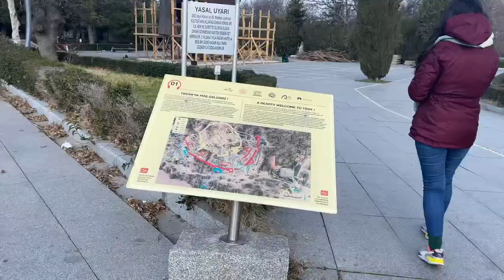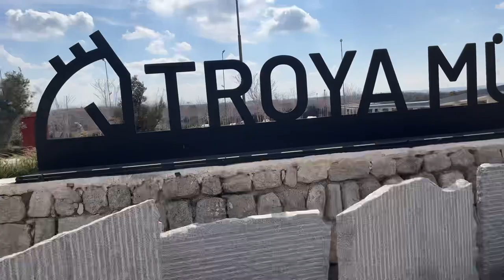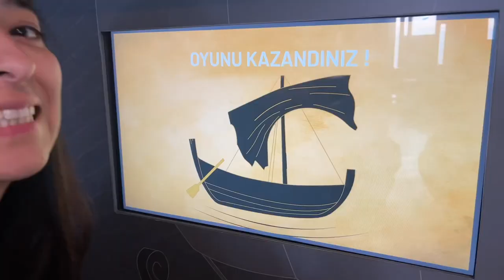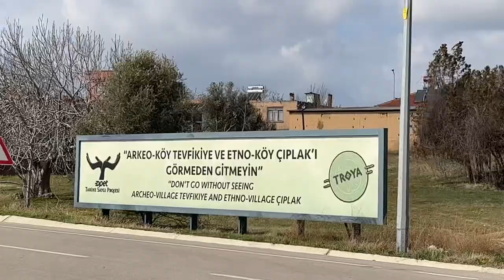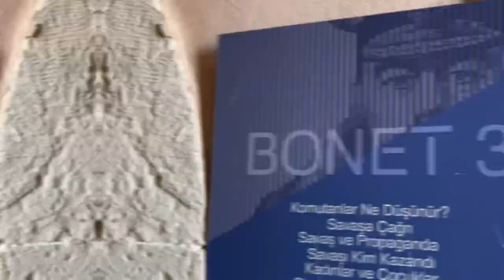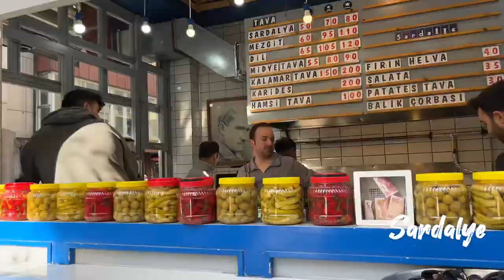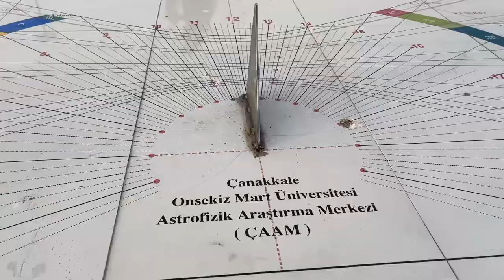Çanakkale Hafta Sonu Gezilecek Yerler | 1. Gün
Hafta Sonu Çanakkale turumuzun 1. günü ile karşınızdayız.

•Troya Açık Hava Müzesi
•Troya Müzesi
•Etnoköy Çıplak Köy
•Arkeo Köy Teşvikiye
•Hamidiye Tabyası
•Sardalye (Yemek Molası)
•Aynalı Çarşı
•Meşhur Peynir Helvası
•Waffle
•Kah-ve Rengi kahve molası

ile 1. Günümüzü tamamlıyoruz ☺️

2  Günde görüşmek üzere 🙋🏻‍♂️🙋🏻‍♀️